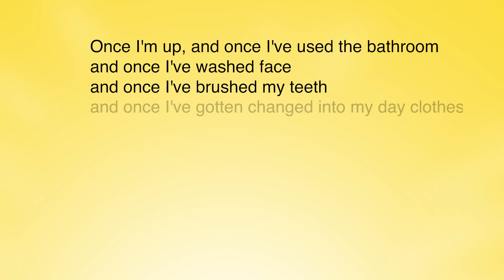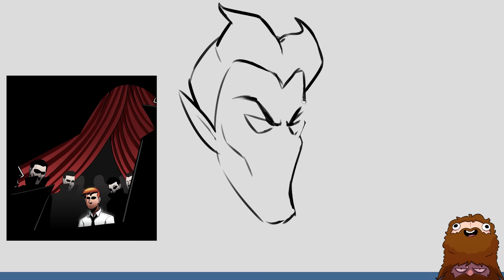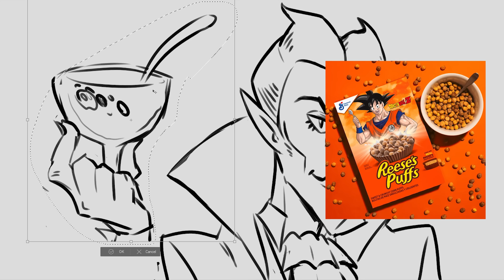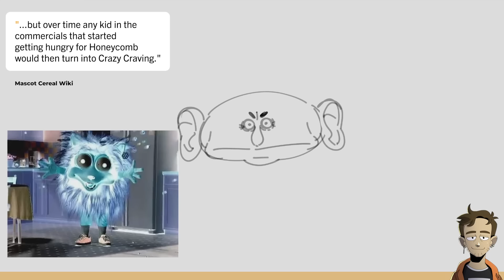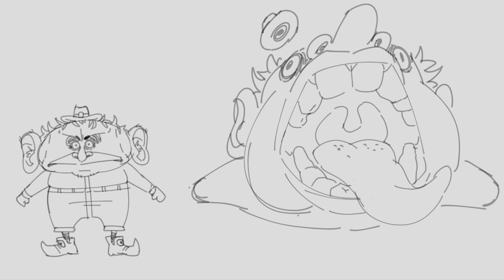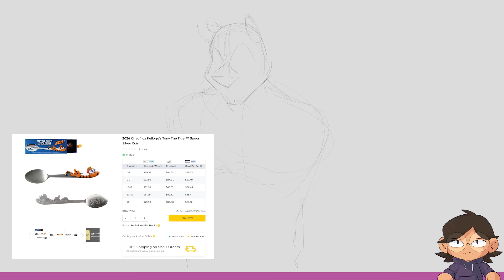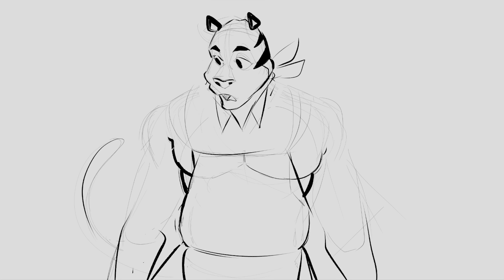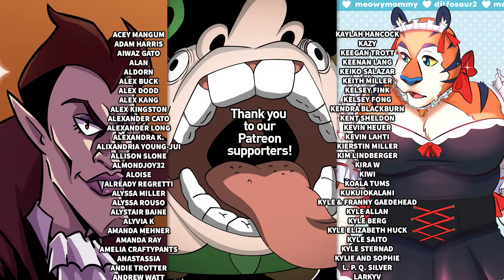Pro Artists Redesign Famous Cereal Mascots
Julia challenges Nathan, Jacob and Karina to redesign famous cereal mascots.